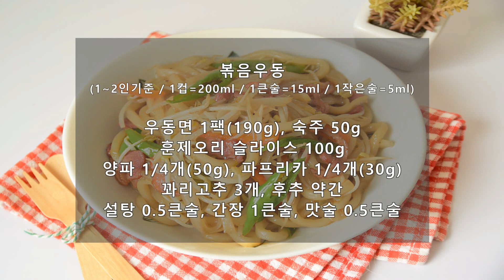고소한 맛에 엄지척! 훈제오리 볶음우동 만들기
고소한 맛 폭발!
우동과 훈제오리를 푸짐하게 먹을 수 있는 볶음우동 만드는 법입니다.

🌵 재료
우동면 1팩(190g), 숙주 50g
훈제오리 슬라이스 100g
양파 1/4개(50g), 파프리카 1/4개(30g)
꽈리고추 3개, 후추 약간
설탕 0.5큰술, 간장 1큰술, 맛술 0.5큰술

🍳 레시피
1. 양파, 파프리카, 꽈리고추는 먹기 좋게 손질한다.
2. 숙주는 체에 밭쳐 물기를 뺀다.
3. 설탕, 맛술, 간장을 더해 양념을 만든다.
4. 우동면은 가볍게 삶아 찬물에 헹군 뒤 물기를 뺀다.
5. 훈제오리, 양파, 꽈리고추, 파프리카를 볶는다.
6. 우동면에 양념을 더해 볶는다.
7. 숙주, 양념, 후추를 더해 볶은 뒤 마무리한다.